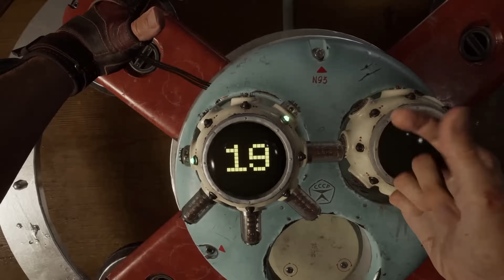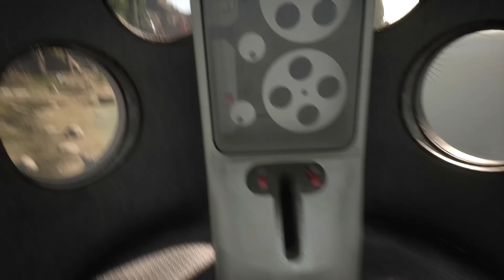NEW TRAILER Atomic Heart | Realistic Graphics in Unreal Engine HD 4K 2023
00:00 New Gameplay Atomic Heart in Unreal Engine 4
08:32 GeForce RTX Gameplay Atomic Heart
09:40 Trailer Atomic Heart
10:40 Gameplay Trailer Atomic Heart